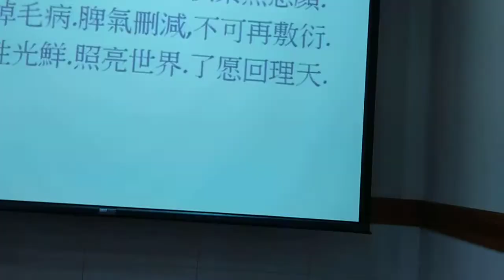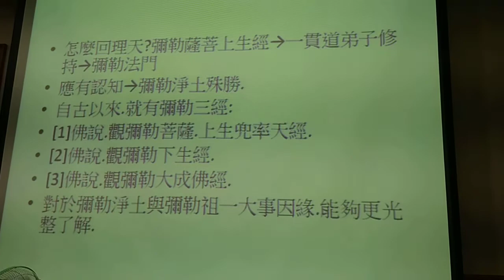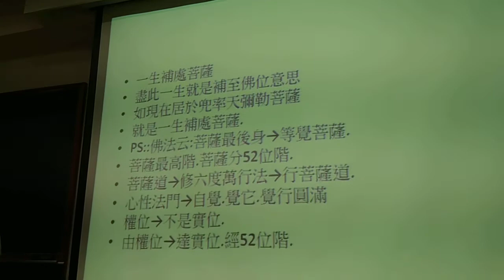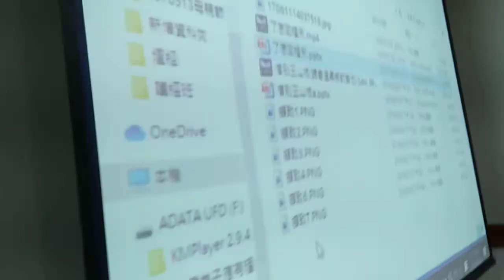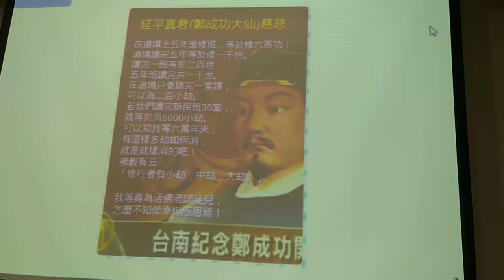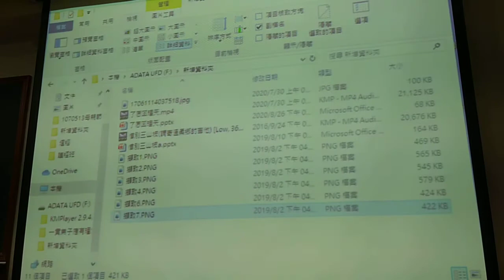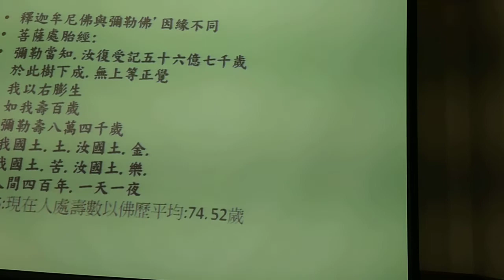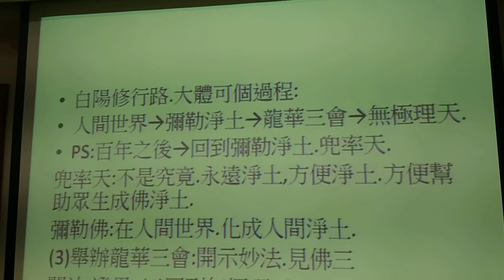VID_白陽修行路是人間世界、彌勒內院（兜率天宮內院）、龍華三會、無極理天20200826_210252